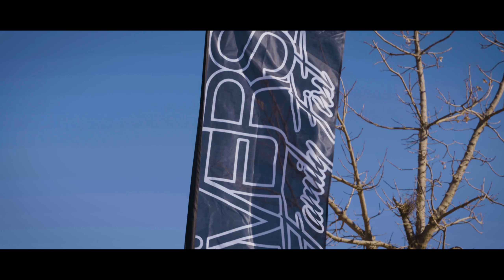Diverse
Songs
STAHL - FADE
STAHL - KNOW YOU